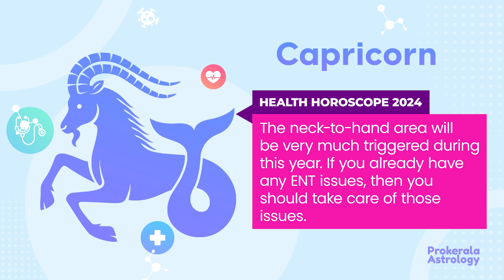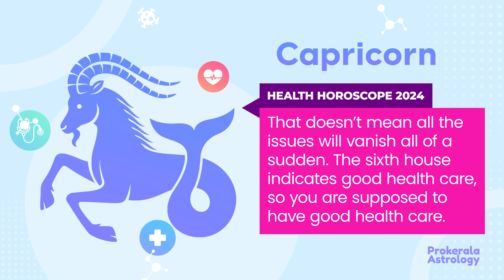Capricorn Health Horoscope 2024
Health Horoscope for the year 2024 for Capricorn Zodiac Sign